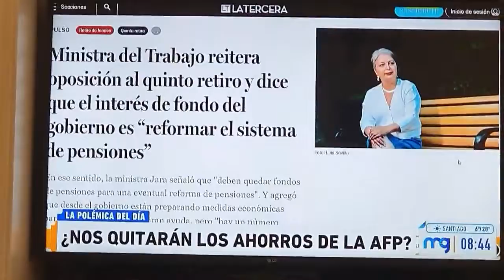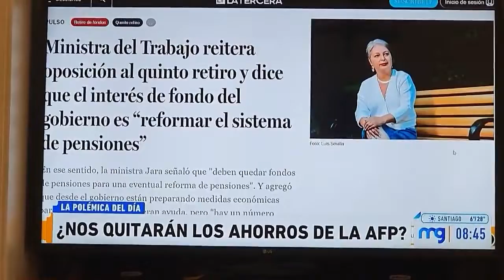❌Crisis AFP: Todo es culpa de la Izquierda❌